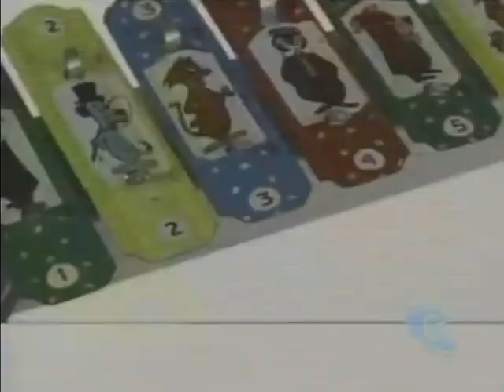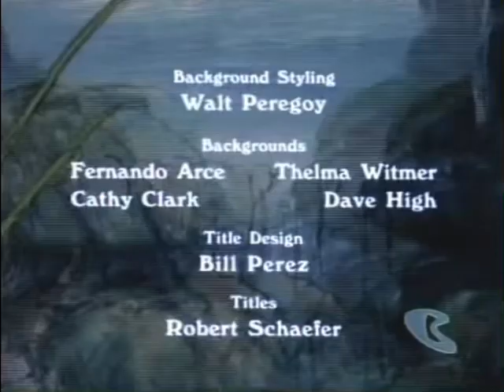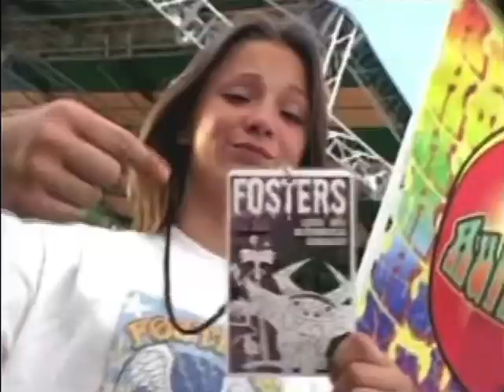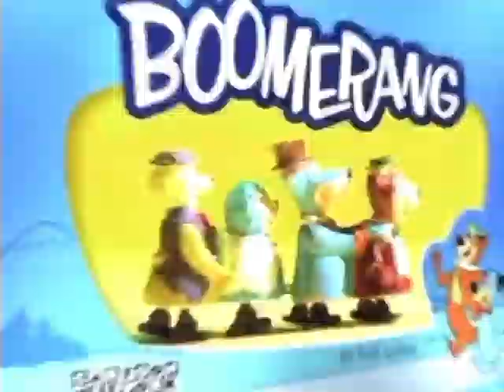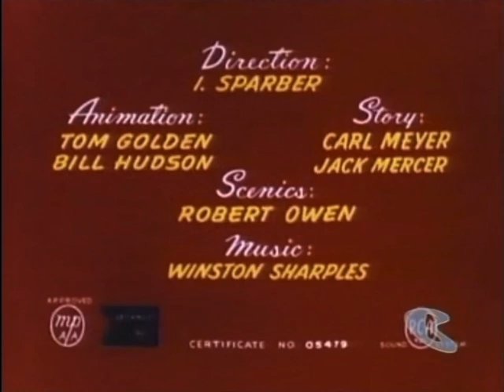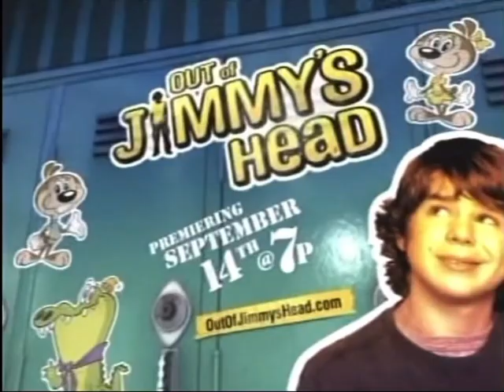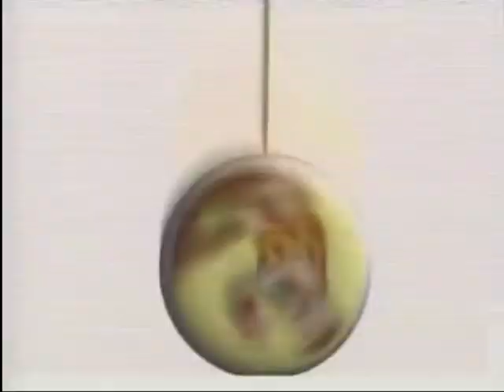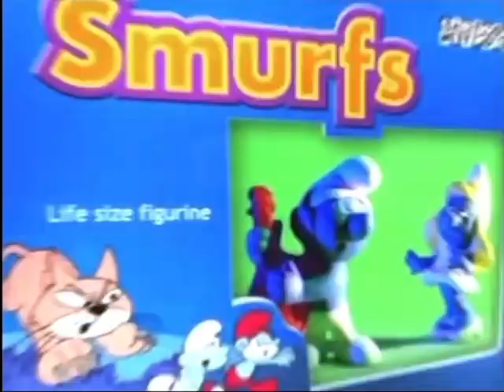Boomerang Various Bumpers & Promos 9/1/07 1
This Was Originally Uploaded By DSC44 After He Left Boutta Be 2 Years Ago All Of His Footage Was Gone & Deleted The Other Half Of The Tape Will Come Out Later This Week

List Of Shows

1. The Perils Of Penelope Pitstop

2. MGM Cartoons

3. Popeye

4. The Smurfs￼